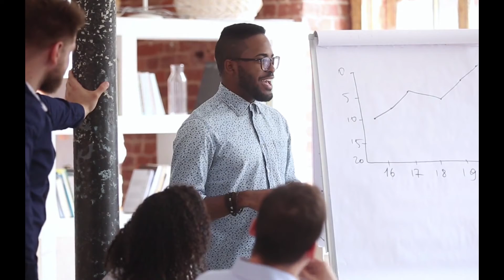FIN 101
“Financial Planning 101” In the webinar, you will learn:

- How to maximize your income
- How to automate your saving
- How to build your investment portfolio
- Proven ideas/strategies to help you live free of financial stress